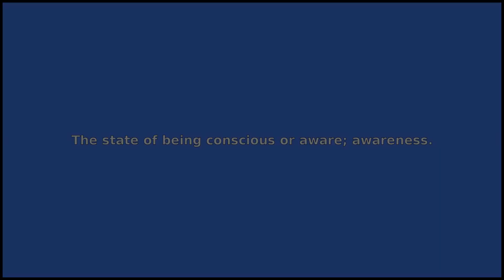CONSCIOUSNESS - Meaning and Pronunciation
How to pronounce consciousness? This video provides examples of an American pronunciation of consciousness from two male and two female speakers.
In addition, it explains the meaning of consciousness through a ditionary definition and several visual examples.

IPA Transcription of consciousness: /kˈɑnʃəsnəs/
Definition of consciousness: The state of being conscious or aware; awareness.

If you'd like to test your pronunciation of consciousness, check out Accent Hero's real-time pronunciation feedback tool: